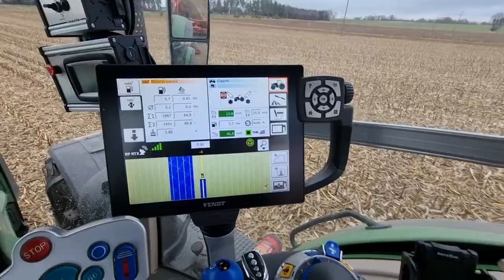Talerzowanie Fendt 828 & Akpil Bison XL 6m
Praca w polu to coś co chyba najbardziej lubię w zawodzie rolnika 😁